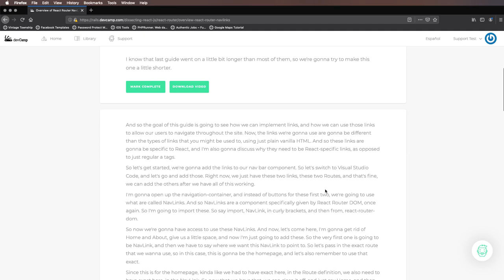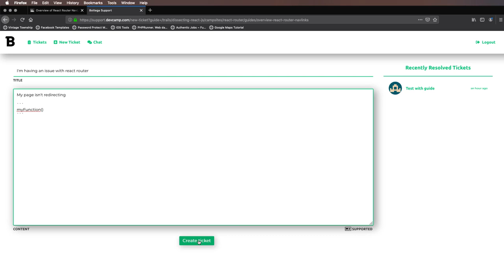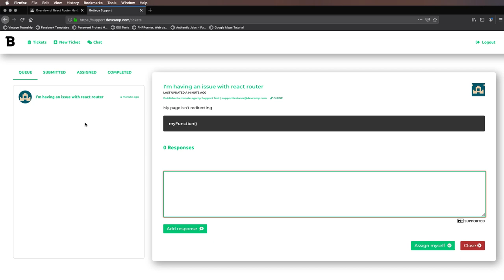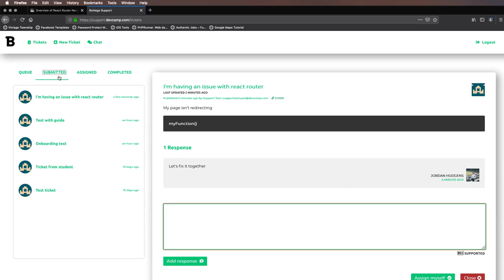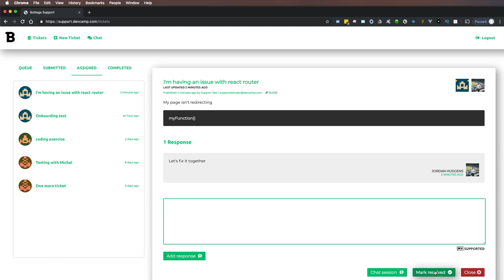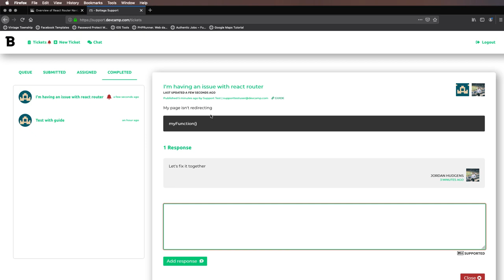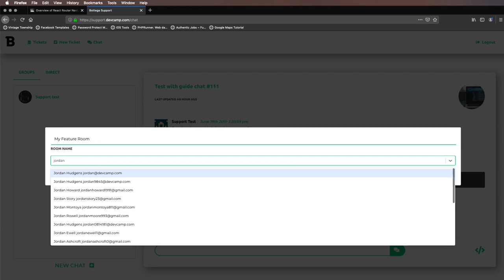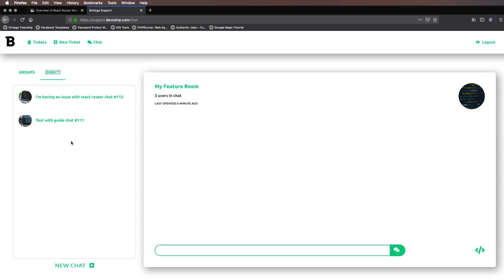Bottega's DevCamp.com Support - The Most Advanced, Dynamic Classroom in the World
Imagine being able to access all student-teacher-mentor relevant interactions that ever existed for the particular topic you are studying right now. How would your student experience be if you could see in detail the interactions between Larry Paige and Sergei Brin with their teachers as they were learning to code? Did they have the same questions as you? Were they able to reach the same conclusions? What was the process that leads them to a resolution on the particular topic they were studying?